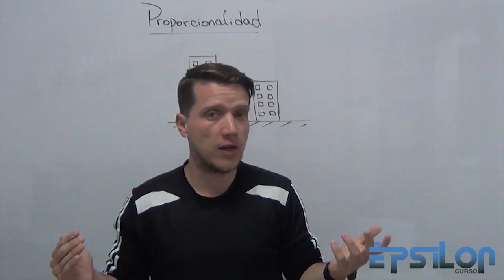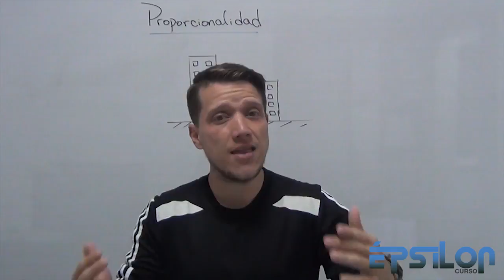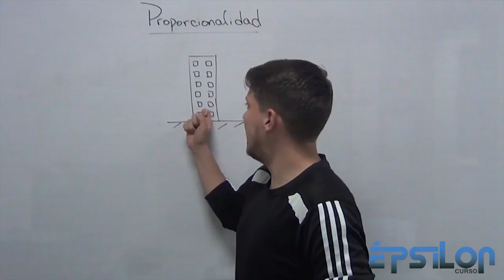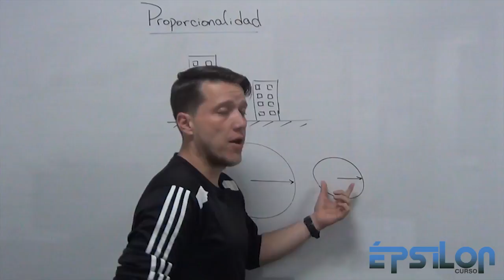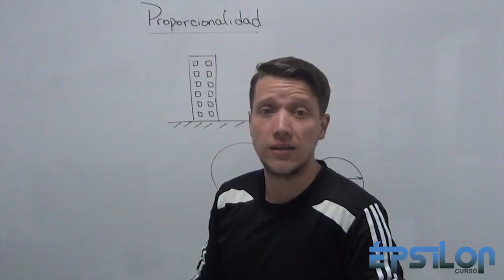Proporcionalidad: DIRECTA e INVERSA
Te has preguntado:

¿Qué es eso que llaman Proporcionalidad y qué significa Directamente Proporcional o Inversamente Proporcional?

No dejes de ver este video!!